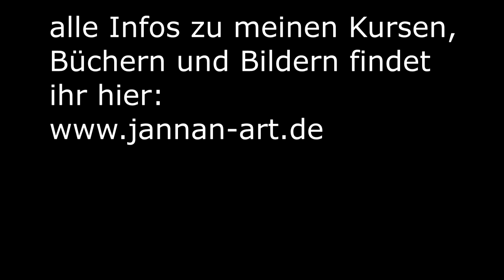Meine 10 Top Tipps für Einsteiger in die (Acryl)Malerei | Das hätte ich gerne vorher gewusst!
Wenn du als Anfänger beginnst mit Acryl zu malen, dann wirst du viele Fragen haben: Was sollst du kaufen, was ist gute Qualität bei den Materialien, welche Motive sollst du malen, wie kannst du dich verbessern? Ich gebe dir in diesem spannenden eine Fülle an Tipps, in denen du ganz leicht die Antworten auf deine Fragen finden wirst.

0:00 Einleitung
0:46 qualitativ gute Farben kaufen
1:39 Pinsel in bezahlbarer Qualität
2:11 lieber Malkartons als Leinwände
3:01 zum Thema "Malgründe" gibt es ein Video auf meinem Kanal!
3:15 Fotos als Malvorlage verwenden
4:50 möglichst einfach vorzeichnen
5:51 Perfektionismus und Vergleichen
8:21 Fehler zulassen
9:00 raus aus der Komfortzone
10:01 Bilder Kopieren erlaubt
11:07 in Gemeinschaft malen